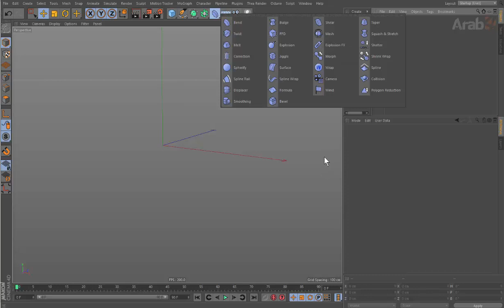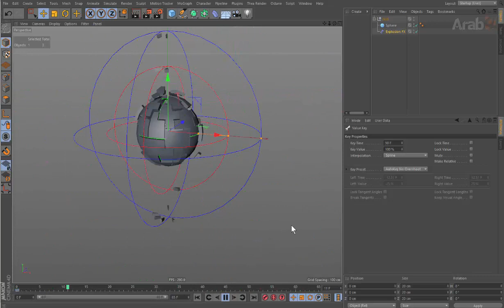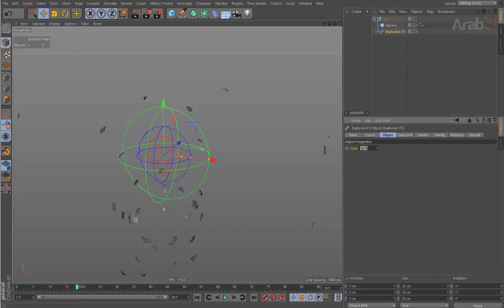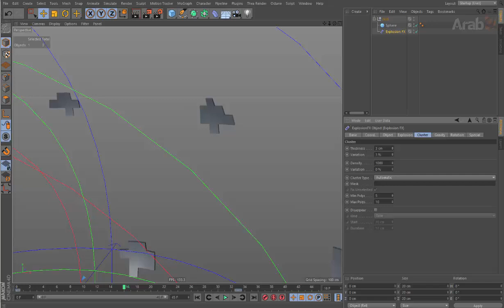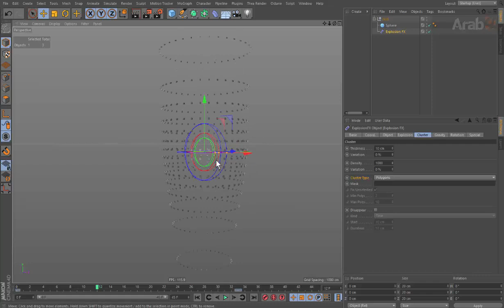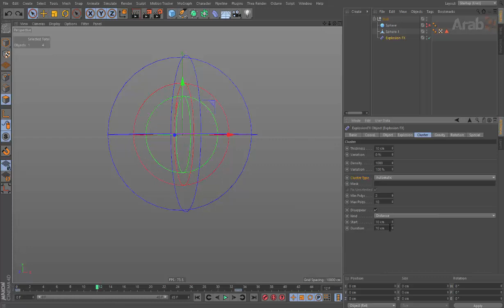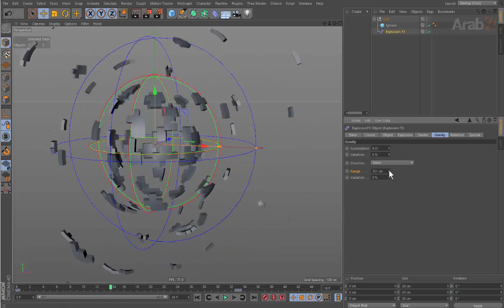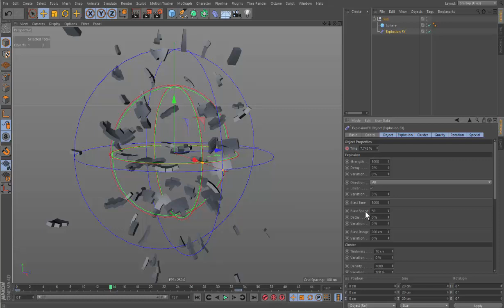Cinema 4D Explosion FX Tool – أداة الإنفجار إف إكس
شرح مفصل عن  أداة الإنفجار إف إكس Explosion FX من أدوات الديفورمرز

حنتعرف من خلاله على كيفية عمل الاداة وإعداداتها بالكامل